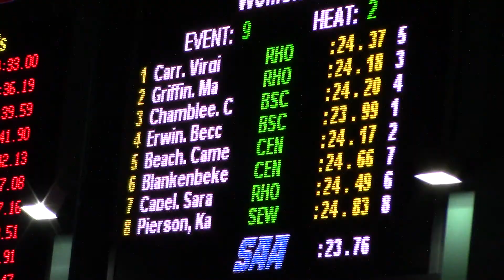2016-17 BSC Top Female Student-Athletes Highlights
These were the top female student-athletes from their respective sports during the 2016-17 athletic season who were nominated for the BSC Female Athlete of the Year award.

This year, the award winner was Carlee Petro (women's tennis).